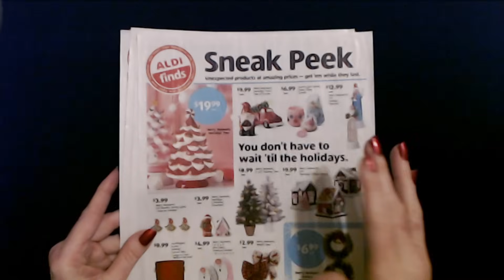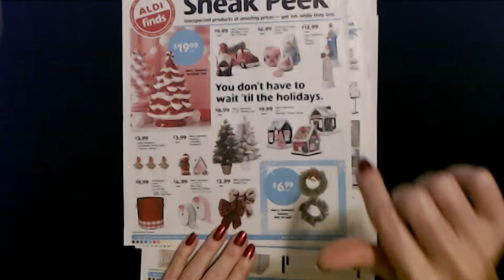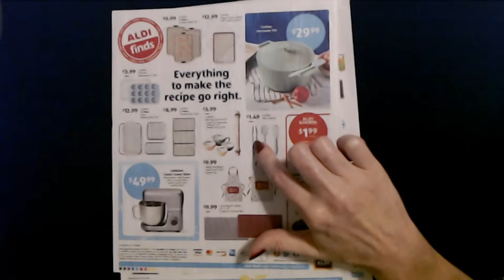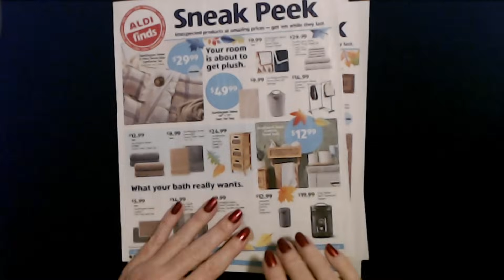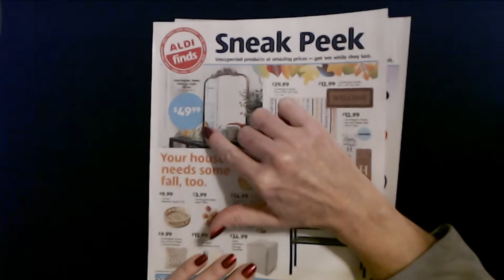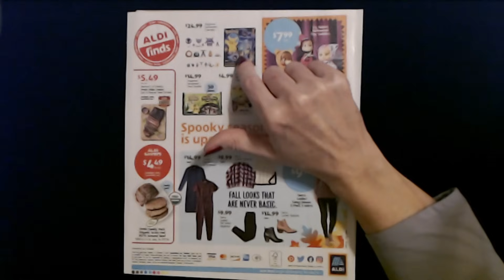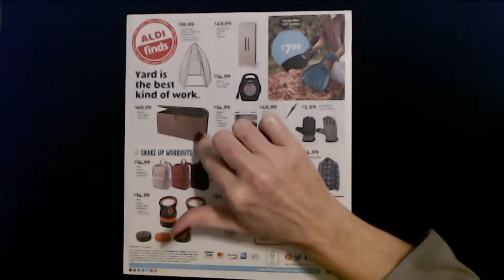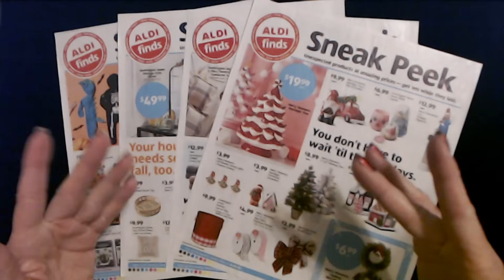ASMR | Aldi Sneak Peek Sales Circulars Show & Tell 11-16-2023 (Whisper)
Nail Color:  one coat of Kur Butter base coat, one coat of Broadway Nails Matte Strong nail polish, "Passionate Love," and one coat of Color Shield top coat.

In this video, we'll take a look at several weeks' worth of Aldi Sneak Peeks!  I hope you enjoy it.  :)